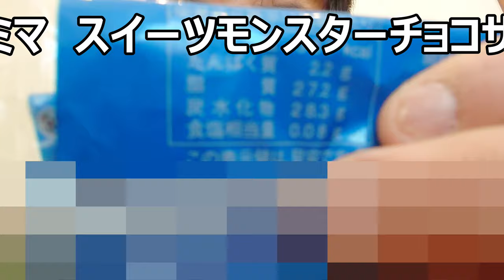ファミリーマート スイーツモンスターホワイトチョコクッキーサンドを食べてみた。食感を色々噛みしめる～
ファミリーマート「スイーツモンスターホワイトチョコクッキーサンド」を食べてみました。色んな食感を楽しめて美味しい！！